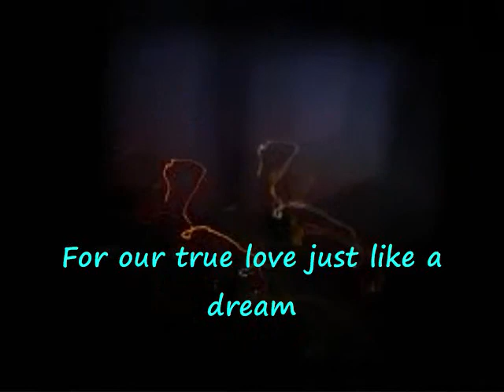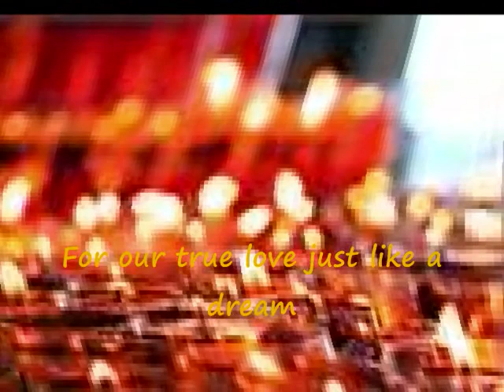老方老歌集 帝女花 (English Version "Dai Luer Fa")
經典粵劇金曲 流行到英語版

改編粵曲先行者 岑南羚亦編亦唱 想知功力有多少 唯有在此曲中尋

原唱者:  岑南羚  加拿大新時代電視~~~ 資深電視製作人